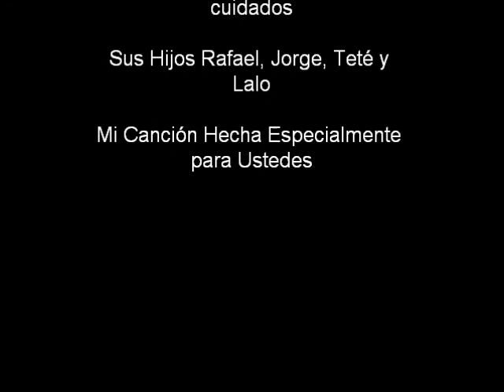La Historia de un Gran Amor - A Great Love Story "Mis Papas"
Musica Original compuesta e Interpretada por Rafael Alcalde - Original music composed and performed by Rafael Alcalde. Dedicated to my Dad that is in heaven and to my Mom that is with us. With much LOVE! I hope you enjoy it!